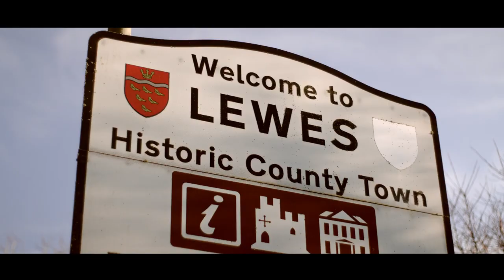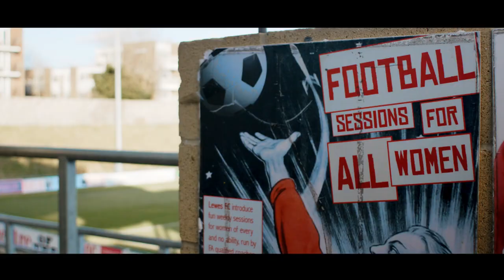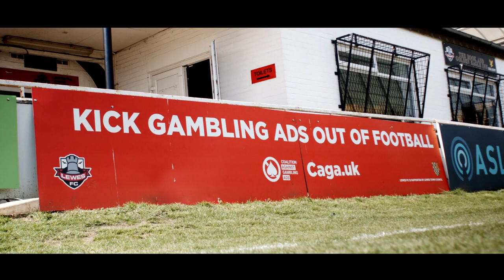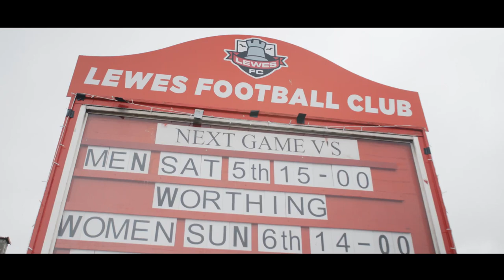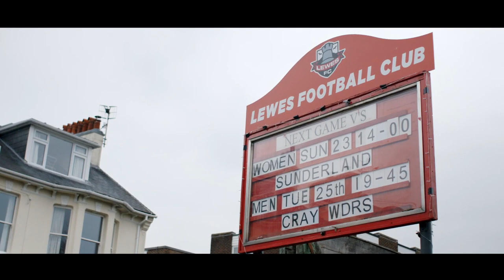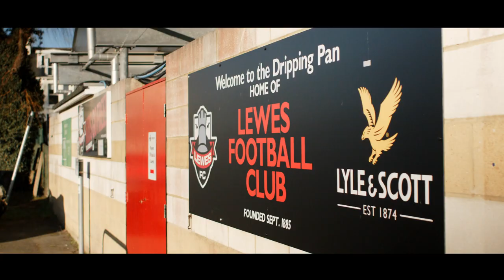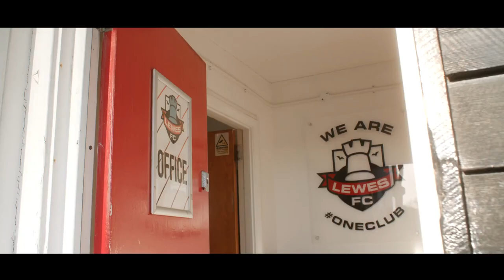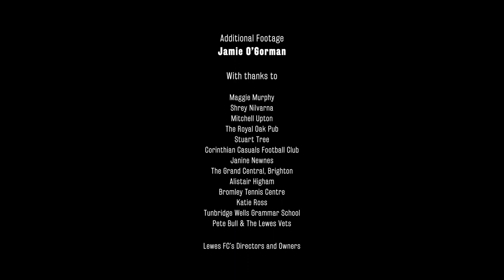Lewes FC - A Different Ball Game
Documentary by Ben Marlow & Jack Tompkins
(2021)